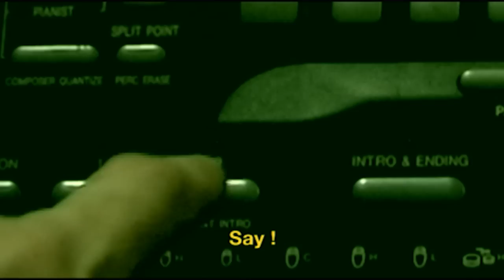Arnaud Fleurent-Didier EN TOURNEE